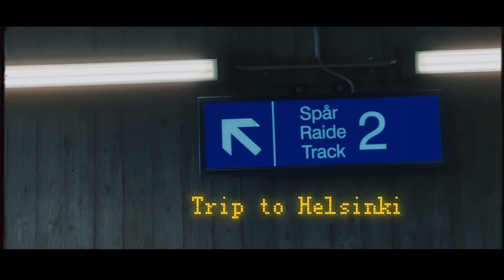Traveling alone doesn’t always mean you’re alone.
Most often, you meet marvelous people along the way and make connections that last a lifetime